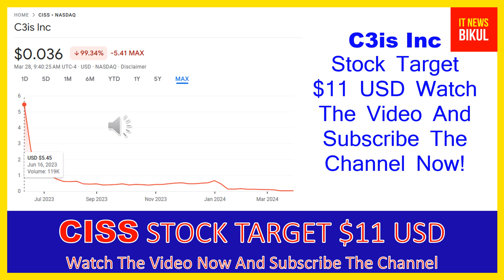CISS Stock - C3is Inc Stock Breaking News Today | CISS Stock Price Prediction | CISS Stock Target